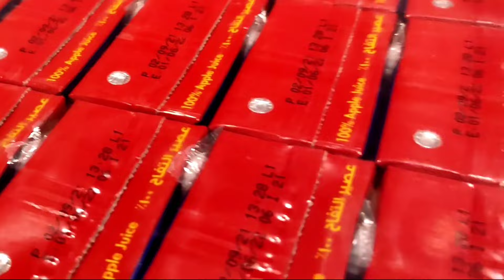МАККА ШАХРИДАМИЗ 7-ЧАСТЬ MAKKAH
Умра Макка Мадина янгиликлар Москва Россия мигранты Азербайджан Баку Казахстан Алматы Казахстан Алматы Талдыкорган Нурсултан Ташкент Узбекистан Бишкек Кыргызстан Латвия Литва Люксембург Македония Малайзия Мальдивы Мальта Марокко Мексика umrah Umra Medina Makkah Saudi Arabia Jeddah airport Jeddah Saudi Arabian Muslim turkiye umrah hajj aravonliklar oshliklar osh Saudia Arabia Uzbekistan Turkmenistan Turks Russia Bangladesh China Uyghur karakalpagistan Andijan fergana nashida ARAVAN Bishkek Pakistan India Indonesia Dubai Moskva Ekaterinburg Krasnodar turkfirma kg kz uz az Turks America Muslim tatari tatarlar uzbeklar russlar Germany Medina Makkah umrah yangiliklar jangiliktar tez kabar jalal abad hadiya you from Kyrgyzstan Kazakhstan Korea oshliklar osh Bishkek Kyrgyzstan Kazakhstan Kenya Istanbul Turkey Ankara buhoro termiz nukus Pakistan India Indonesia YouTube ARAVAN LIFE uzgen Kyrgyzstan